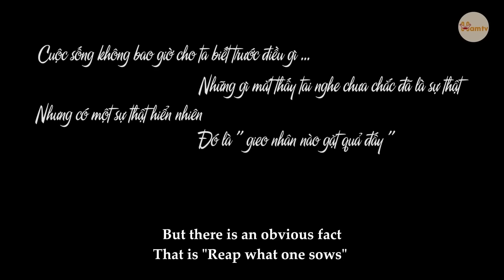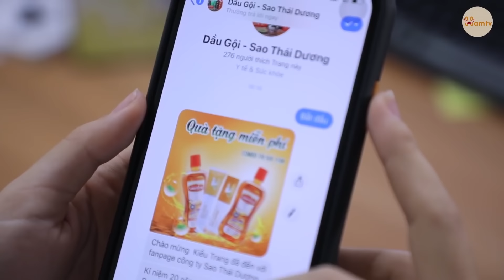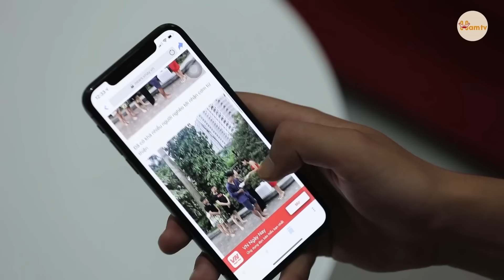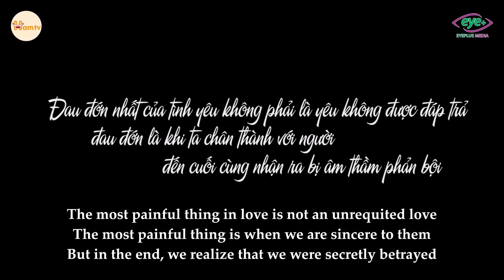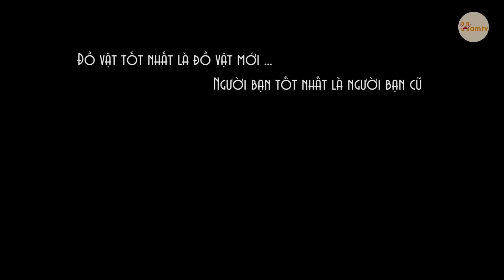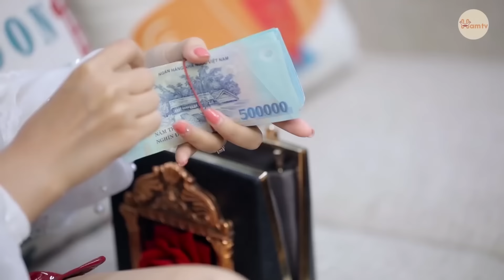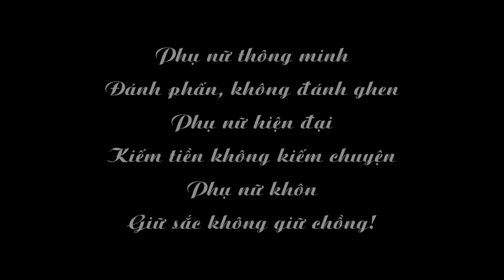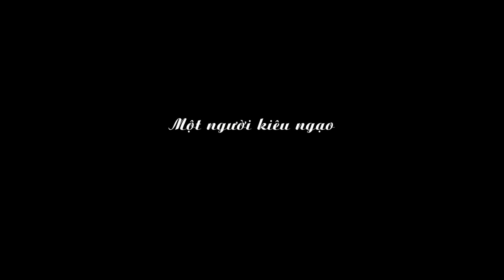Gặp Lại Bạn Cũ Đi Xe Đạp, Gái Xinh Tỏ Vẻ Thượng Đẳng Xem Thường Và Cái Kết | Bài Học Cuộc Sống P.27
Đừng bao giờ than vãn về cách người khác đối xử với mình mà hãy xem mình đã đối xử với họ ra sao!